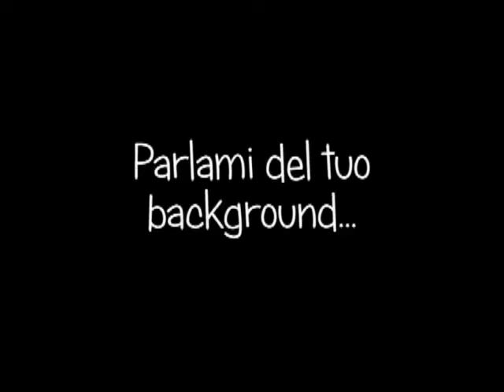Italiani Pocket intervista Jiandri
Intervista a Jiandri, in concerto all'Européen di Parigi il 29/01/2011. by italianipocket.com